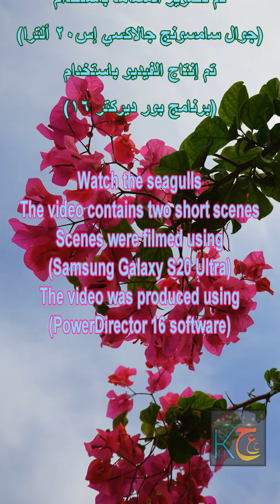Watch the seagulls Part-1 | مشاهدة طيور النورس (١)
ﻣﺸﺎﻫﺪﺓ ﻃﻴﻮﺭ ﺍﻟﻨﻮﺭﺱ الجزء - ١
ﻳﺤﺘﻮﻱ ﺍﻟﭭﻴﺪﻳﻮ ﻋﻠﻰ ﻣﺸﻬﺪﻳﻦ ﻗﺼﻴﺮﻳﻦ
ﺗﻢ ﺗﺼﻮﻳﺮ ﺍﻟﻤﺸﺎﻫﺪ ﺑﺎﺳﺘﺨﺪﺍﻡ ﺟﻮﺍﻝ ﺳﺎﻣﺴﻮﻧﺞ ﺟﺎﻻﻛﺴﻲ ﺇﺱ٢٠ ﺃﻟﺘﺮا
ﺗﻢ ﺇﻧﺘﺎﺝ ﺍﻟﻔﻴﺪﻳﻮ ﺑﺎﺳﺘﺨﺪﺍﻡ ﺑﺮﻧﺎﻣﺞ ﺑﻮﺭ ﺩﻳﺮﻛﺘﺮ ١٦

Watch the seagulls Part-1
The video contains two short scenes
Scenes were filmed using (Samsung Galaxy S20 Ultra)
The video was produced using (PowerDirector 16 software)